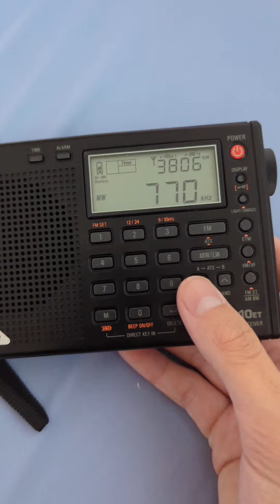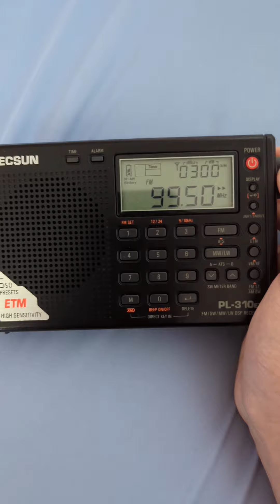(EAS #141-143) | Texas Required Monthly Test (KNGO, 770, 99.5) | 07/09/2024